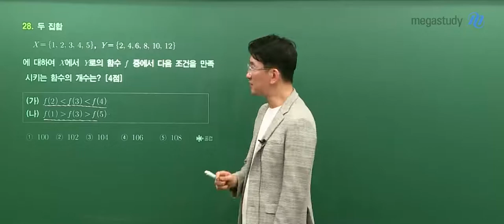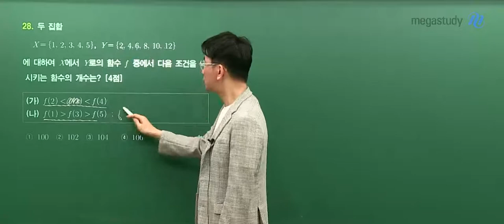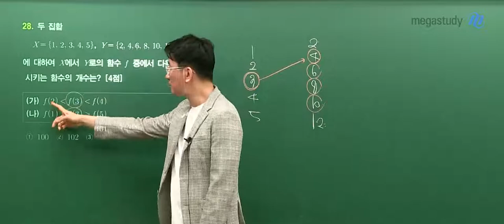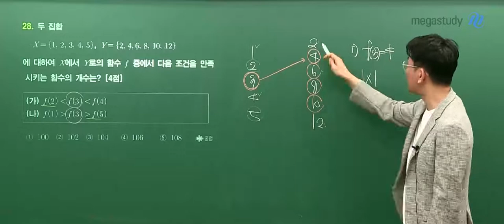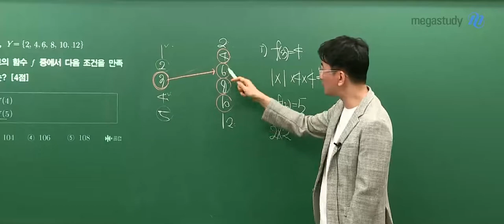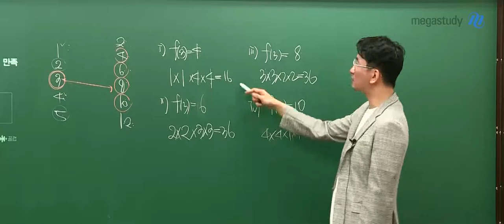[메가스터디] 수학 장영진 쌤 - 고3 3월 학평 수학 확률과 통계 해설강의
2021년 시행된 고3 3월 학평 수학 확률과 통계의 해설강의 일부를 공개합니다.
수능 수학의 존심과 부심! 장영진 선생님의 명쾌한 해설강의를 직접 확인해보세요!

더 많은 해설강의가 궁금하다면,
아래 메가스터디 홈페이지에서 확인해주세요~!